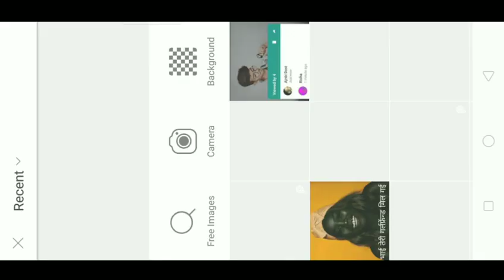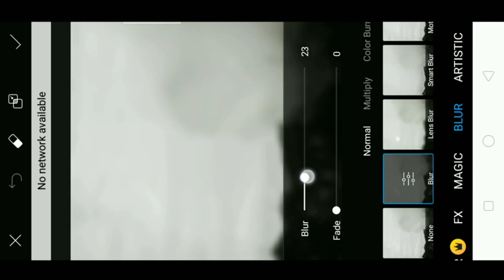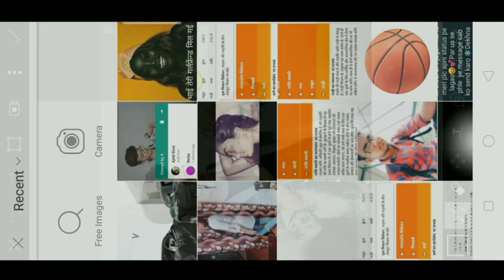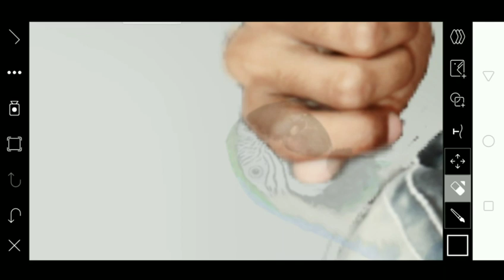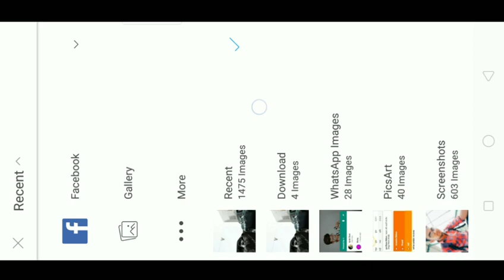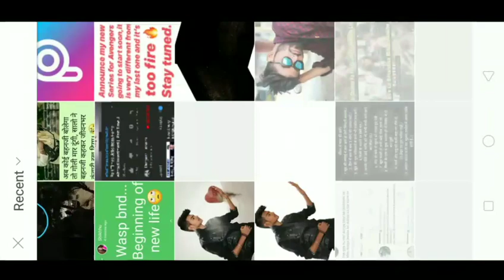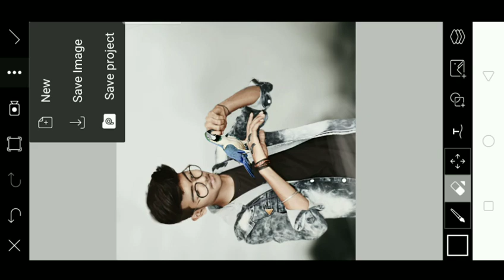Vijaymahar(VM) Parrot-Concept creative photo editing || viral on instagram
Hey guys welcome back to an other vedios of sachan, creation
So guys aaj vedio bht hi special or intreasting h
Yrr aj ki editing thodi hard hone wali h so guys
Ap sabhi se request h ki vedio ko pura dekhe
Or aj ka concept to ap ne title or thumnail me dekh hi liya hoga

Friends agar aaj ka ye vedio apko pasnd aaya ho to please vedio ko like comment or share krre sath hi agar aap humare channel mw phli baar aaye h to channel ko subscribe krre ..